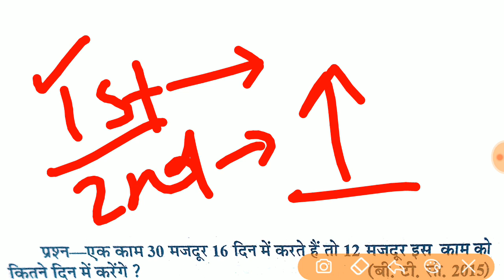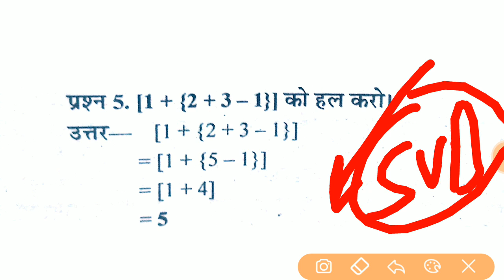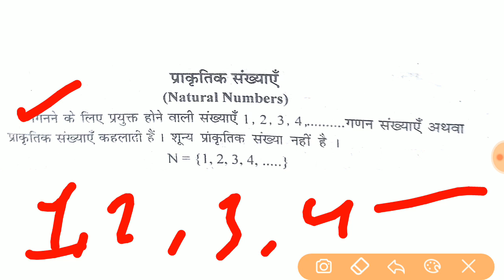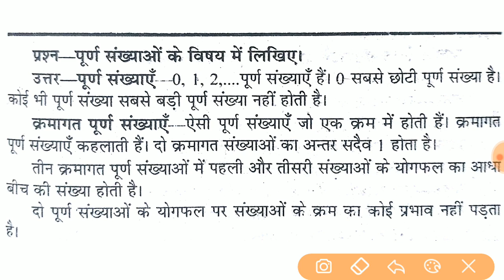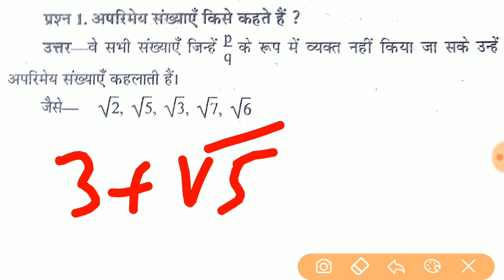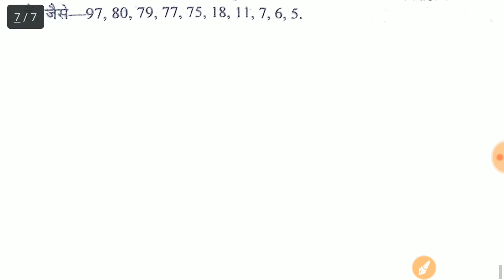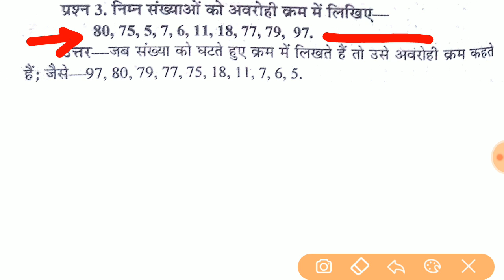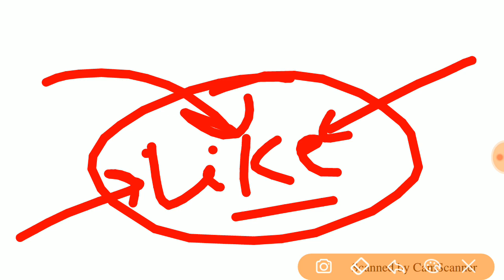UPDELED 2ND सैमेस्टर मैथ SECOND SAIMESTR MATH डीएलएड 2018 बैच BY DHEERAJ DWIVEDI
जय हिन्द दोस्तों उत्तर प्रदेश के सभी प्रशिक्षुओं को धीरज द्विवेदी का नमस्कार
UPDELED 2ND सैमेस्टर मैथ SECOND SAIMESTR MATH डीएलएड 2018 बैच BY DHEERAJ DWIVEDi इस लिंक में सभी वीडियो है सेकंड सैमेस्टर की
Math updeled
Sst updeled
Sanskrit updeled
English updeled
Vartmaan siksha updeled
And all updeled course availble here
Updeled , btc
UPDELED 2ND सेमस्टर विज्ञान
SCIENCE SECOND SAIMESTR
UPDELED 2ND SAIMESTR
2ND SAIMESTR विज्ञान
द्वितीय सेमेस्टर विज्ञान मैथ
VIGYAN MAITH डीएलएड DELED
UPDELED
UPDELED
SAMAJIK VISHAY
SANSKRIT
HINDI
हिंदी
अंग्रेजी UPDELED
डीएलएड अंग्रेजी
वर्तमान शिक्षा
SCIENCE SECOND SAIMESTR
UPDELED 2ND SAIMESTR
2ND SAIMESTR विज्ञान
UPDELED
UPDELED
SAMAJIK VISHAY
SANSKRIT
HINDI
हिंदी
अंग्रेजी UPDELED
डीएलएड अंग्रेजी
वर्तमान शिक्षा
SCIENCE SECOND SAIMESTR
UPDELED 2ND SAIMESTR
2ND SAIMESTR विज्ञान
UPDELED
UPDELED
SAMAJIK VISHAY
SANSKRIT
HINDI
हिंदी
अंग्रेजी UPDELED
डीएलएड अंग्रेजी
वर्तमान शिक्षा

Jay hind
जय हिन्द